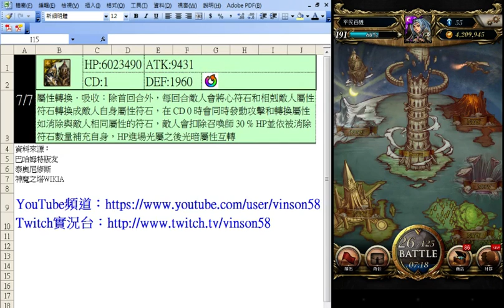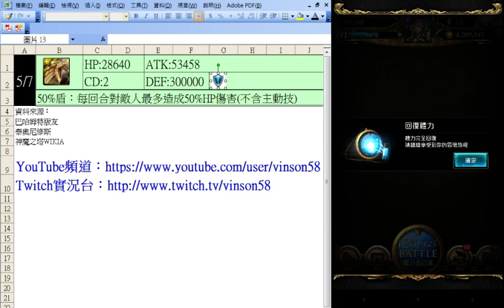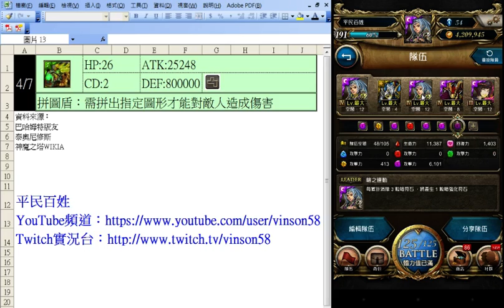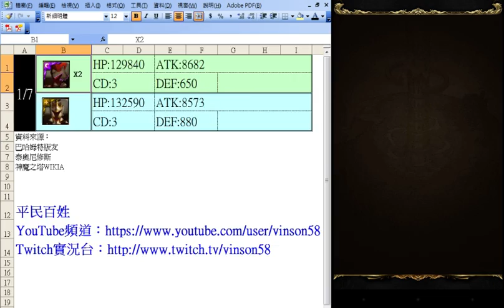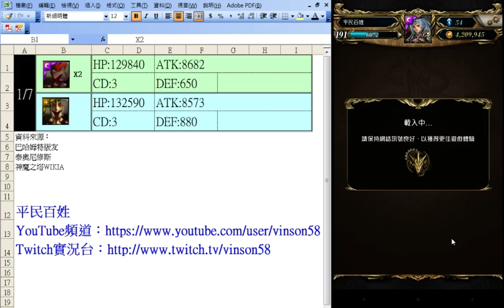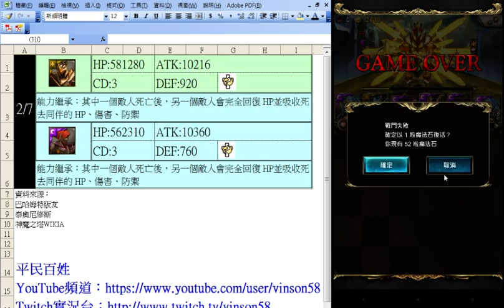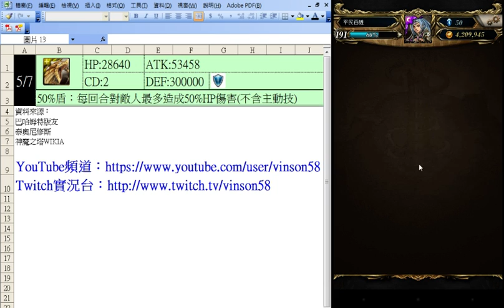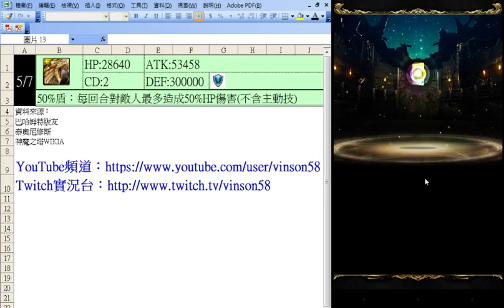天使的遺願．路西法的執念 四星白虎打天使 【搜尋：平民百姓】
是的，這個帳號由於白虎忘了練，所以我只好帶著四星的牠了...

也不是我不進化，因為實況中發生了這個問題...

啊啊啊啊啊!!!缺一把劍

好吧！既然只有四星，所以就硬著頭皮上了~~

三希隊的玩法基本上是玩人品，就給大家參考看看就好了~呵呵(最後結算了一下總共吃了4石，也還算可以接受 )

大大們的留言或者回覆對我來說都是很棒的鼓勵^^